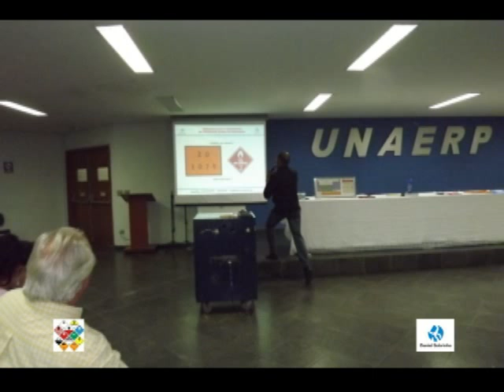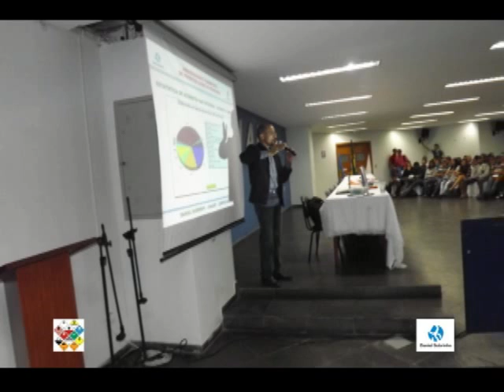Daniel Sobrinho - Palestra: Armazenagem e Transporte de Produtos Químicos Perigosos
Local: Unaerp - Campus Guarujá
Legislações: Decreto 96.044 de 18/05/1988 e Resolução 420 de 12/02/2004 da ANTT